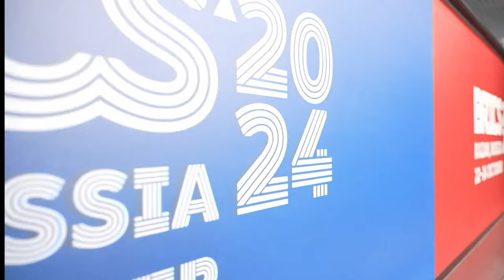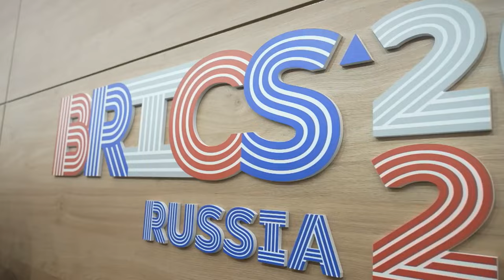Israel and Western WAR Mongers have BLINKED! WWIII avoided for NOW.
Folks, after a sleepless night October 26, 2024 as I thought the world might come to an end with regional war in the MiddleEast (still might) amazing things happened! The Iran Russian air defenses proved to be a match for Western air power and weapons. It is premature to report on what actually happened as IDF and Iran reports contradict each other but this is my assessment.

About 100 planes from Israel bombed targets in Syria, Iraq and Iran. They were refueled and supported by UnitedStates refueling aircraft. Jordan put itself on the line supporting over flight by US and the Israeli aircraft who launched all their bombs from Jordan, for the most part, without crossing over into Iran airspace.

Damage was minimal as Iran air defense, bolstered by Russia the last few months, proved effective. Targets were limited to military installations and one or two factories. I do not expect a Iranian response.

Trump is firing on all cylinders as he did a three hour interview with @joeroganhq , two rallies in Novi Michigan and Pennsylvania. How @realDonaldTrump gets the energy I don't know.

Somalia is exploding with another civil war that the world knows nothing about.

BRICS BRICSSummit2024 is over but most people don't know about the most important story from the conference. A NEW GOLD, SILVER, METALS exchange is being designed to replace the Western COMEX and LBMA exchanges. THIS IS HUGE and more evidence of the DEATH OF THE DOLLAR, sooner, rather than later.

Expect hyper-inflation of the US dollar eventually.